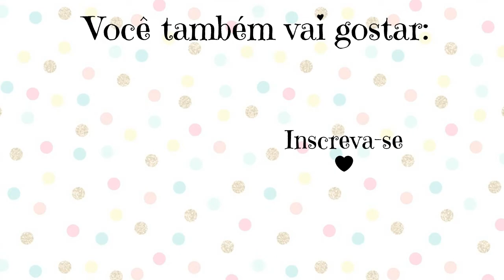Porta Bombom para a Páscoa - Cesta de coelho - Ideia com rolo - Cesta de Páscoa (foamy, goma de eva)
Oi gentiiii, vcs estão fazendo o que de bom nessa quarentena??
Vamos de FiqueEmCasaeFaçaDiyComigo ?
Já que essa Páscoa o dinheiro ta curto e também temos bastante tempo, que tal fazer um lindo Porta Bombom de Coelhinho para a Páscoa?

Ficou muito lindo e super fofo!
Vamos lá aprender essa cesta de páscoa??

~Nossos Materiais~

* Rolo de fita adesiva
*E.V.A Rosa / Azul e Branco
* Cola Instantânea
* Fita de Pompom
* Papelão

💌 Contato Profissional:

Para entrar em contato comigo manda uma mensagem pelo youtube, facebook ou pelo meu Instagram: @jessicaartesanatosoficial

Efects:
Lucy kitty, editinghacksbylala, Glimmers girl, EditApple, editing4apple,Anfx free visual effects and footage, May Furtado, Hellomaphie, Green screen free, Capitão jamaica 005 BR, HD Green Screen, GreenScreen Brasil,  ChanelEditis, EditingByDYlan, Hey Lucio, Editing by matthieu, Pe Game, Savio Ferraz, Outines 502